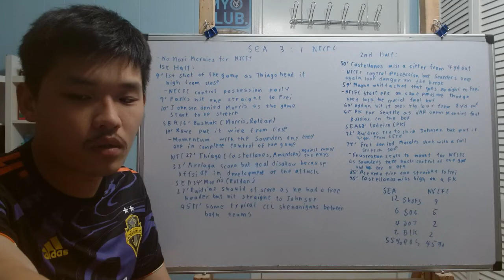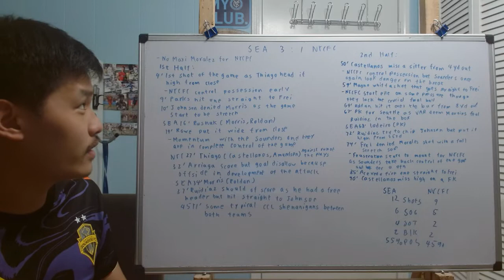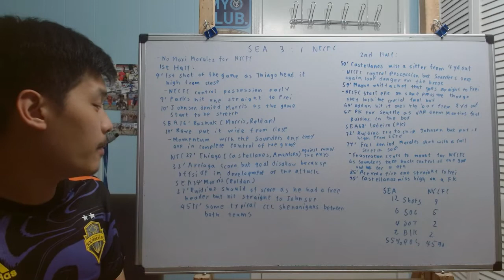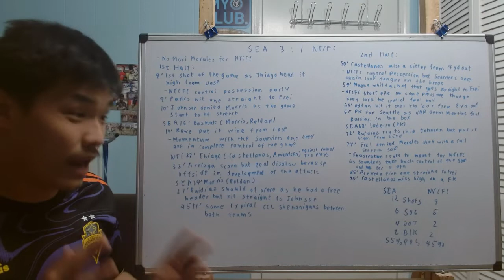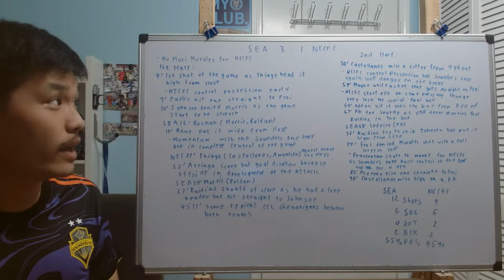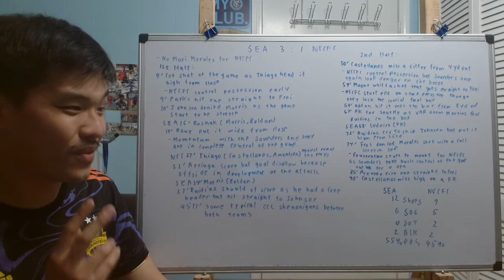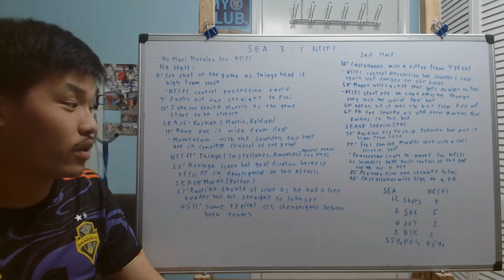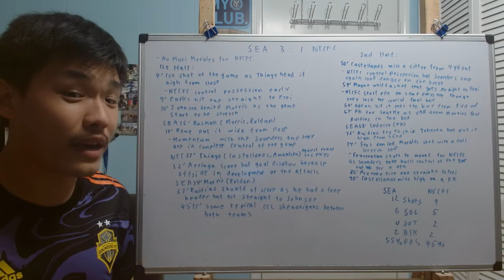Reviewing Seattle Sounders vs NYCFC (CCL semi final 1st leg)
The first ever all MLS CCL Semi Final 1st leg match is in the books between Seattle Sounders vs NYCFC. In the end it definitely live up to it's expectation of a entertaining match with Seattle Sounders walking away with a 3:1 advantage heading into the second leg